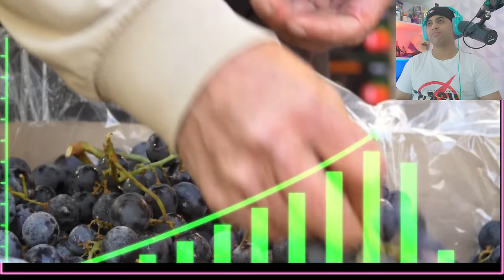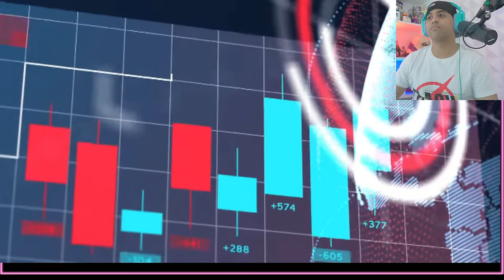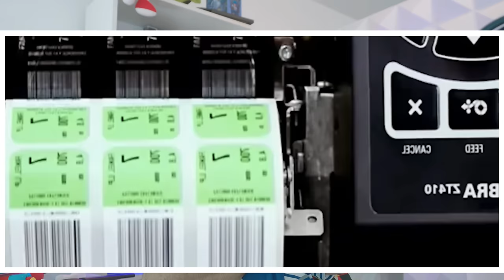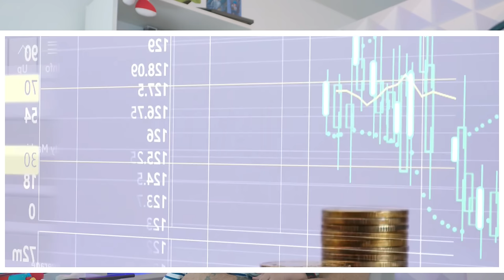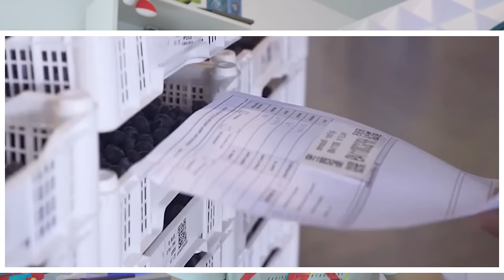PERÚ EL PRÓXIMO PAÍS en conquistar EL MUNDO